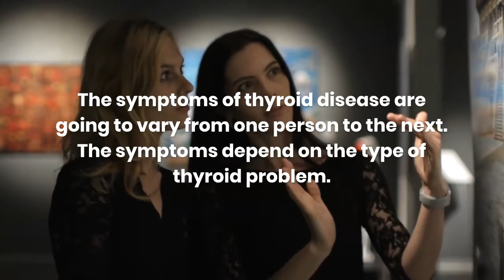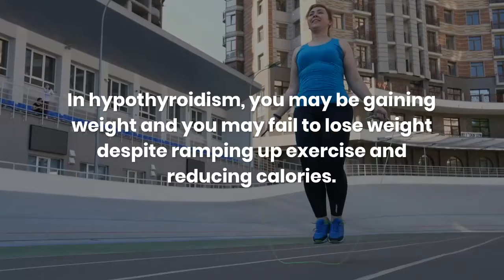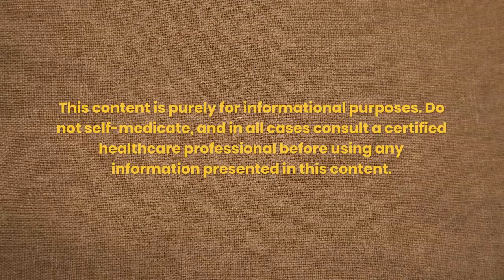THYROID PROBLEMS | Signs of a thyroid problems | Symptoms of thyroid disease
Signs of a thyroid problems
Symptoms of thyroid disease